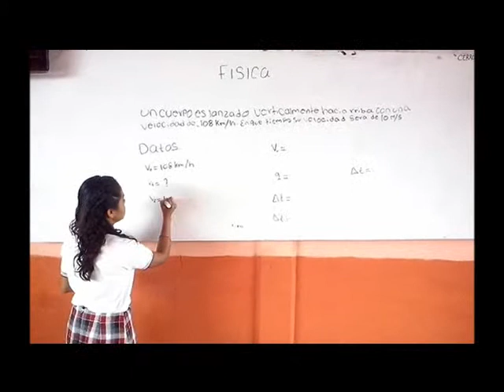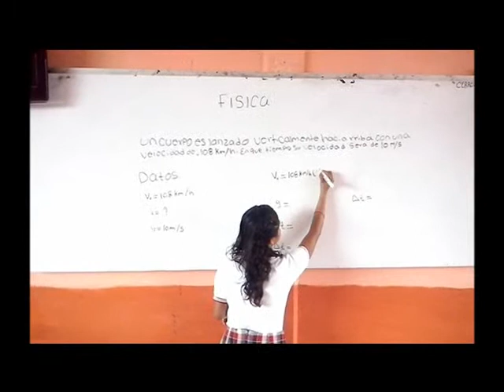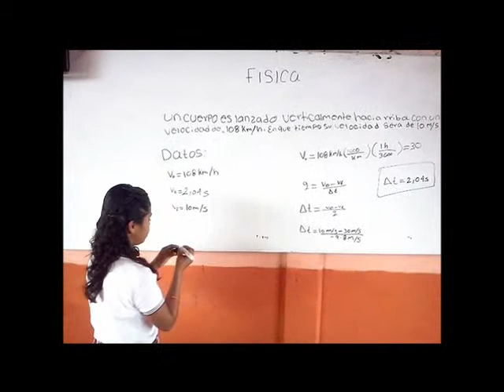Física-TEBAEV Cerro Azul